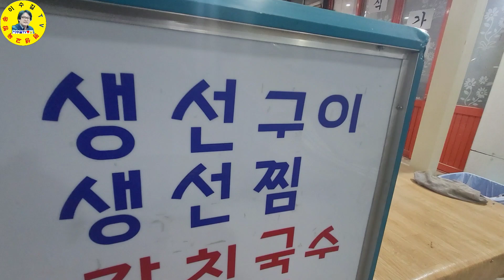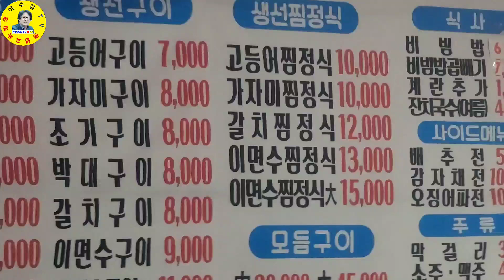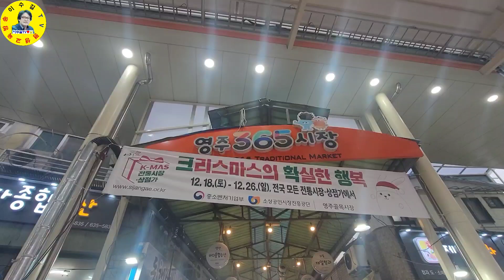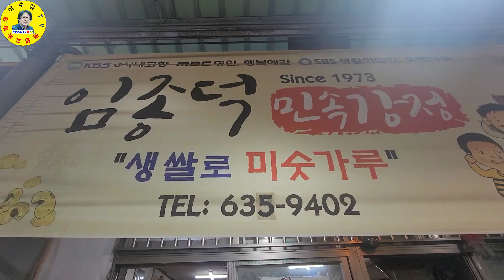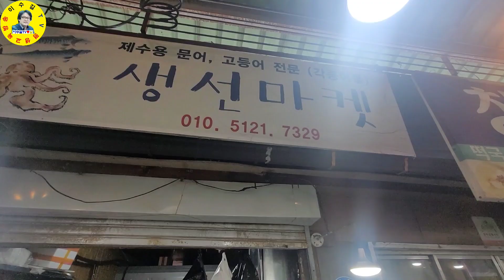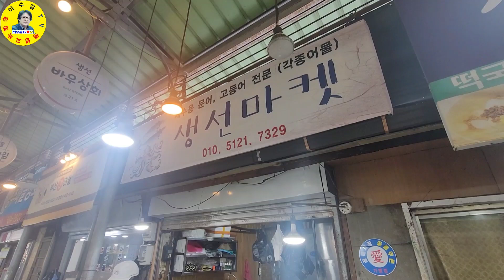경북 영주시 영주5일장날 설명절前 수산물시세 견문록♡삶1146/yeongju traditional market, korea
경상북도 영주시 영주오일장날, 영주365전통시장 설명절 전 수산물시세를 만나보고 왔습니다.

ㅡㅡㅡㅡㅡㅡㅡㅡㅡㅡㅡㅡㅡㅡㅡㅡㅡㅡㅡㅡㅡㅡㅡㅡㅡ
방송섭외: 이수길
영상감독: 이수길
영상촬영: 이수길
영상편집: 이수길
촬영기기:  Samsung-Note20-Ultra
영상시간: 00시간 23분 39초